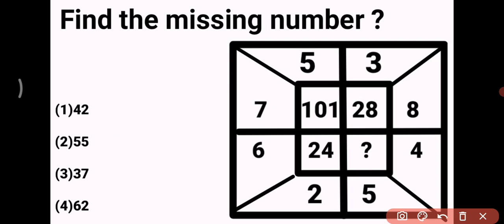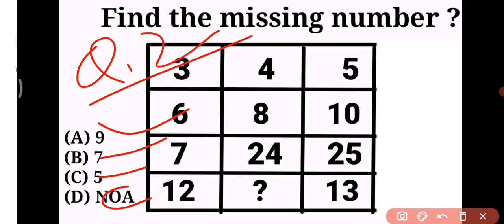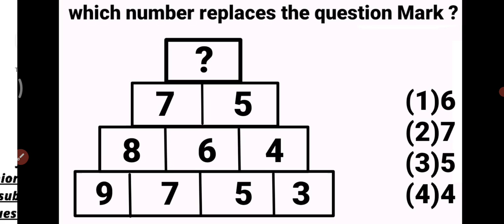Reasoning important question / jkssb reasoning classes / reasoning for jkssb exams /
reasoning clases